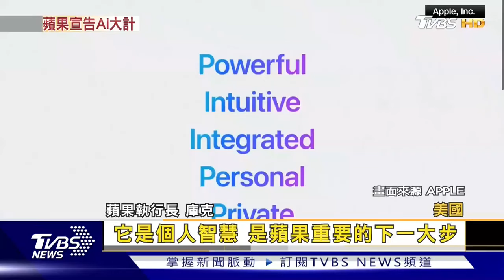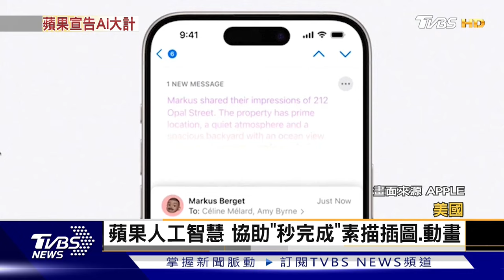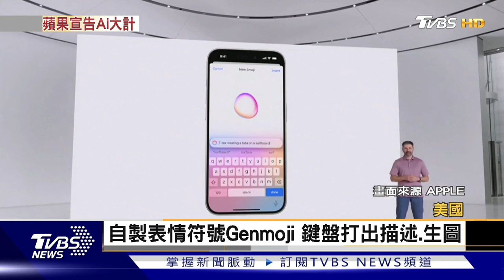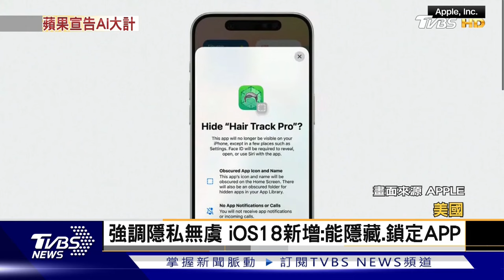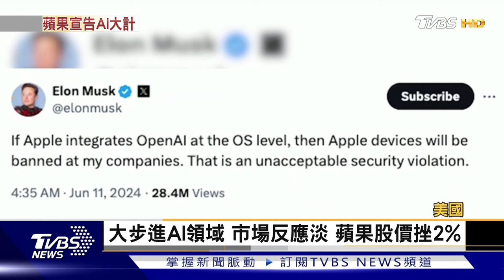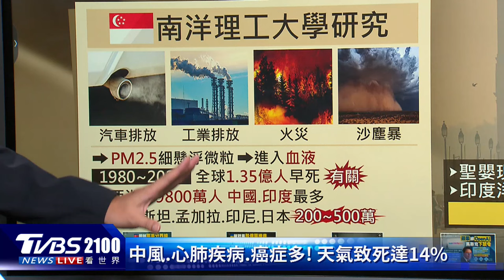蘋果綁OpenAI 馬斯克喊禁用 空汙殺手40年害1.35億人早死｜TVBS聊國際PODCAST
蘋果在年度的全球開發者大會WWDC宣布，要把ChatGPT整合進自家裝置，特斯拉執行長馬斯克大表不贊同，表示將禁止旗下公司使用蘋果裝置，連訪客到訪也要寄放。空汙要命殺手！新加坡南洋理工大學研究發現，空氣汙染造成1980到2020年這40年間，全球有1.35億人因此早死。主播彭志宇帶您一起來看看。